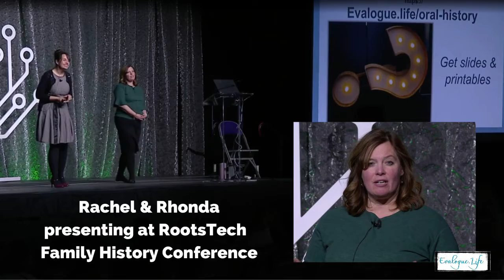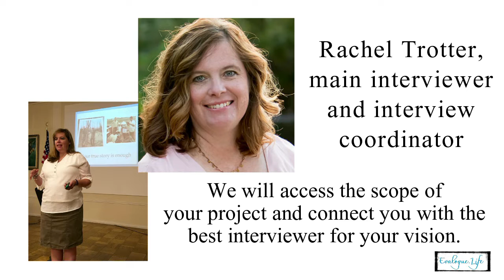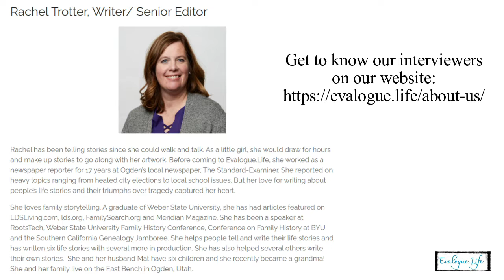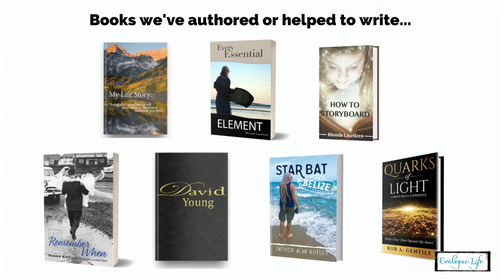How professional interviews work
At Evalogue.Life we have a network of professionals who do oral history interviews for clients. Here is how the process works.